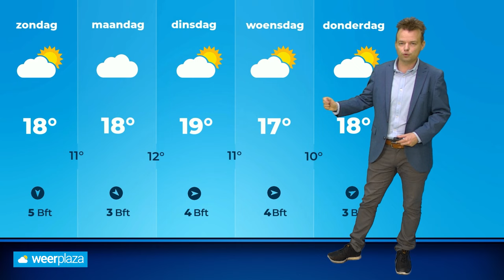Weerbericht: drogere start meterologische zomer!